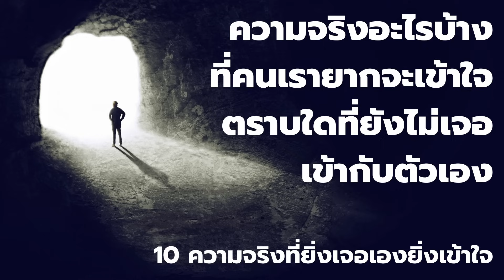ความจริงอะไรบ้าง ที่คนเรายากจะเข้าใจ ตราบใดที่ยังไม่เจอเข้ากับตัวเอง EP: 278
แจกฟรี! ไฟล์ PDF สคริปต์ของวิดีโอ ขอได้คนละ 3 EP ไม่ว่าจะเป็น EP ไหนในช่องนี้ แอด Line @unlimitedmindset เพื่อขอทางไลน์ได้เลยครับ

และหากสนใจอ่านสคริปต์ของทุก EP ทั้ง Ebook, สรุปหนังสือ, และ EP ปกติ ในรูปแบบ PDF ที่คมชัด อ่านง่าย เข้าถึงเนื้อหาได้อย่างลึกซึ้งมากขึ้น ยกระดับความเข้าใจขึ้นไปอีกขั้น สมัครเป็นสมาชิกได้ที่
ขอขอบคุณมา ณ โอกาสนี้สำหรับการสนับสนุนและให้กำลังใจครับ

Unlimited Mindset จิตไม่จำกัด
ช่องที่เชื่อมั่นว่า ทุกคนจะมีความสำเร็จ ความก้าวหน้า และความสุขทุกด้านในชีวิตได้ง่ายๆ ด้วยสิ่งที่เรียกว่า วิธีคิดที่ถูกต้องและไม่จำกัดตัวเอง

จัดทำเนื้อหา เรียบเรียง และ ให้เสียง โดย สุระ นวลประดิษฐ์